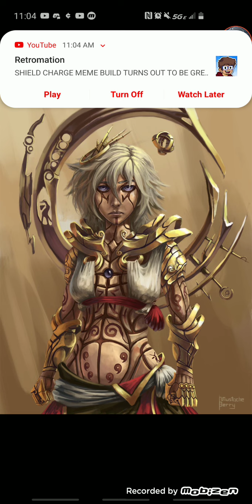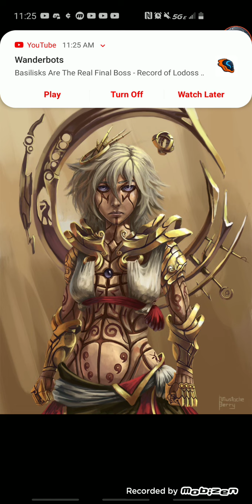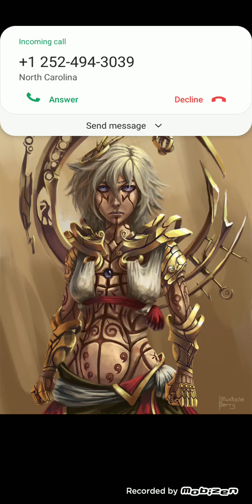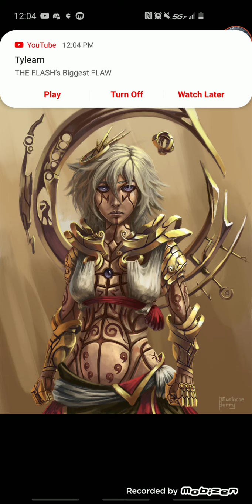what if fem deku was azure from azures wrath